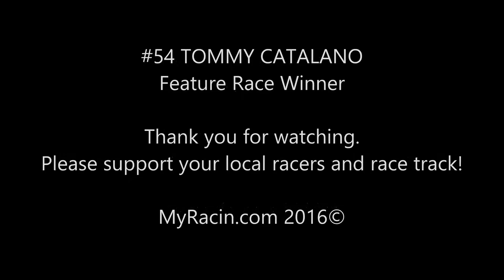Spencer Speedway Sunoco Modified Feature 8 26 2016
Tommy Catalano out races a hard charging Kevin Timmerman for the win this evening. They are followed by: Daryl Lewis Jr., Amy Catalano, Mike Leaty, Tony Hanbury, Eddie Hawkins, Matt Lees, Ricky Knapp Jr., Geoff Sharkey, John Semmler, Steven Link and Damon Frutchey.